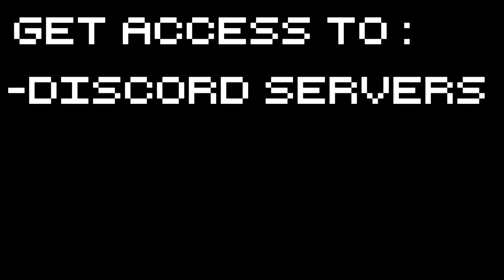Stranded Deep 2017 - Better Than Ever? - Let's Play Stranded Deep Gameplay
Stranded Deep Gameplay with Splat! Let's Play Stranded Deep and see if anything has changed during its updates in the last few years!